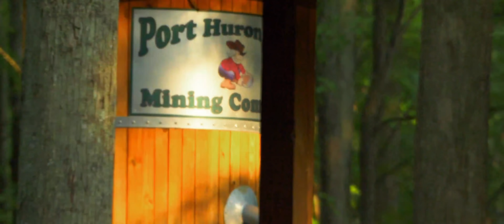Mauhfucka (Samuel Jackson) Slik Ft Azo4Lyfe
This Is A Classic With My Bro Slik Down in Ph At KOA!

if we knew the People in The Video I would have Tagged Them!

Make Sure Yall Follow My Bro Slik On Instagram

Make Sure if you Need Video Work Done Tap In With Chris Hoffman

Rocking My Bro Marco Raising The Bar Detroit Shirt! lock in with Bro on Instagram.

Got More Coming Stay Tune!